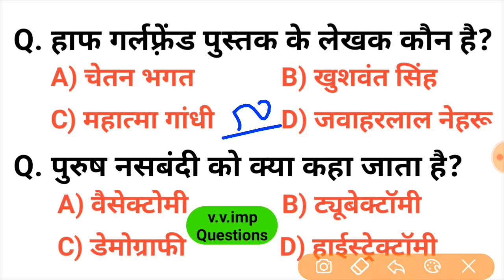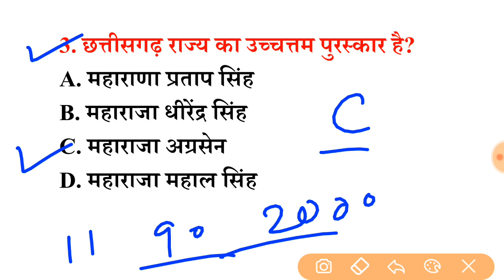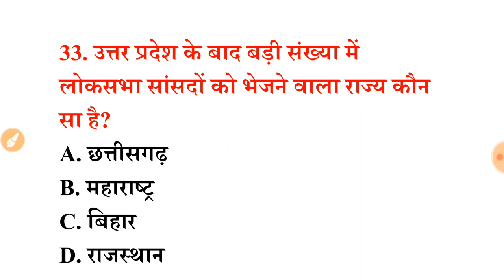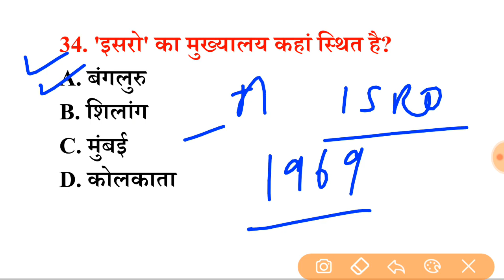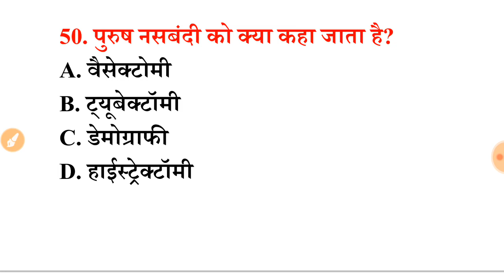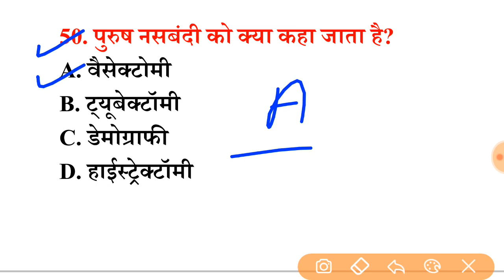Most important 500 GK, GS Questions, सामान्य ज्ञान के 500 महत्वपूर्ण प्रश्न जो बार-बार पूछे जाते है